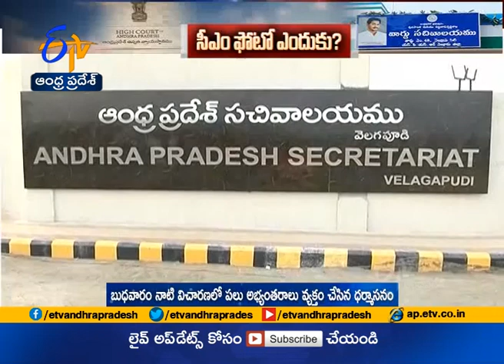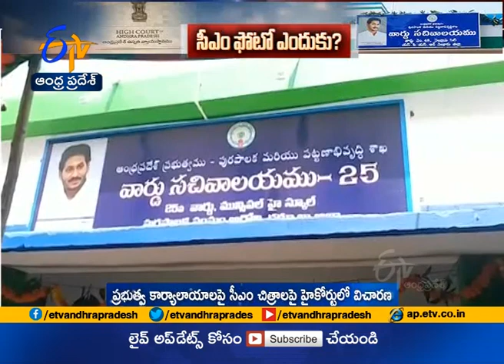Why CM Jagan’s Photos on Hoardings at Panchayat Offices | High Court